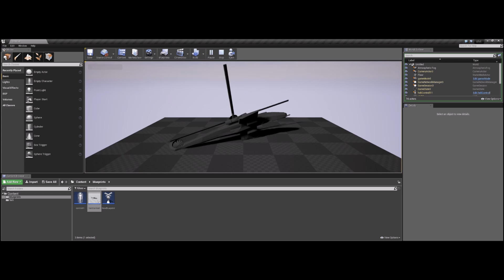heli went wrong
Started learning Unreal Engine, and I messed up the controlls in my test project realy bad